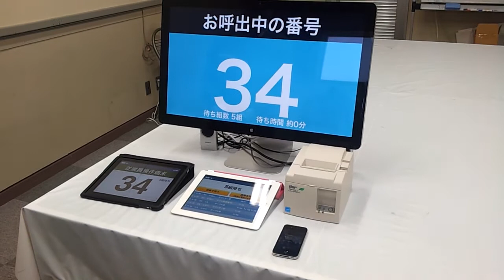iPad Queuing System - STAR TSP100ECO